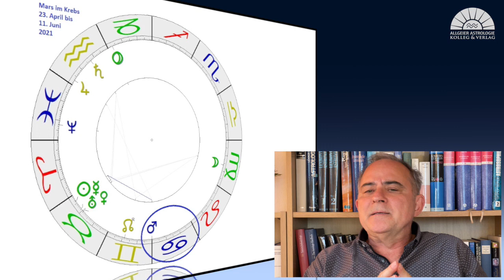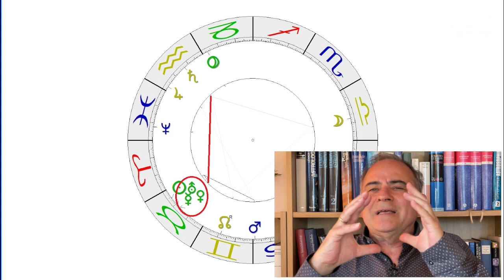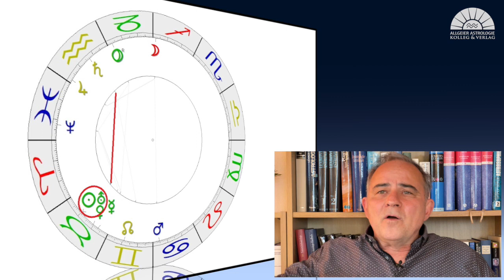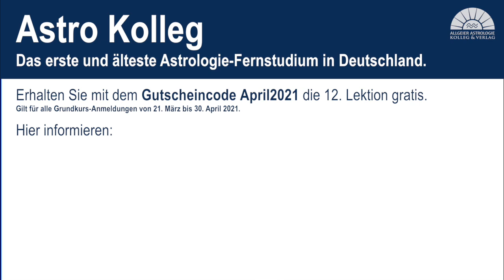Astrologische Monatsprognose April 2021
Mit dem Aktionscode "April2021" erhalten Sie die 12. Lektion des Grundkurses kostenlos.
(Gültig für Grundkurs-Anmeldungen von 21. März bis 30. April 2021)

Zum Video: Michael Allgeier, einer der bekanntesten deutschen Astrologen, Gründer des Allgeier-Verlages und des Astro-Kollegs Allgeier, analysiert die astrologischen Tendenzen für April 2021.